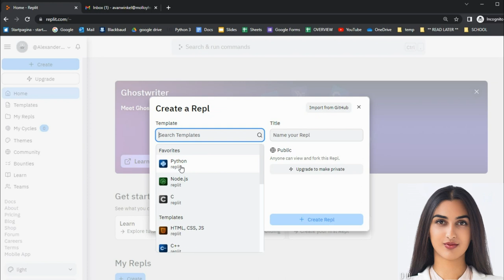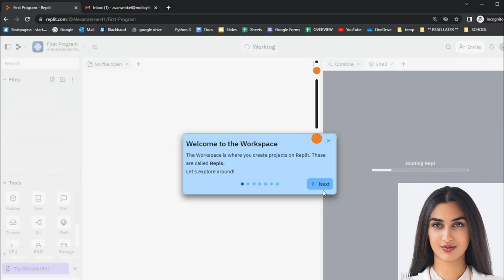Create REPL account (AI presenter)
Description for Molloy students on how to register for REPLIT